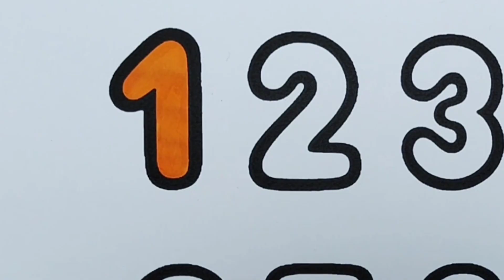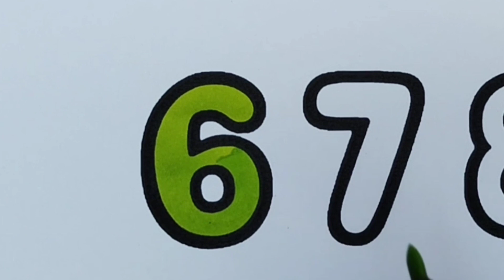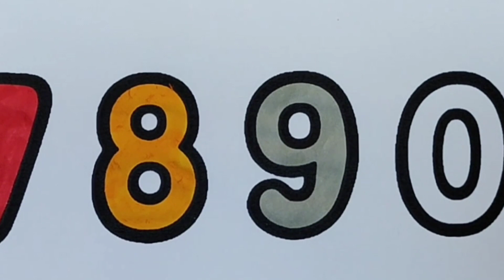Single Digit Number Painting Drawing and Coloring for Kid's Toddler's | How to Draw 1 to 9 Numbers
(Hello! It's Sophia. today I'm coloring Single Digit Number.♡(•_•)

"Join us in this fun video where kids and toddlers can learn to color, draw, and paint single-digit numbers! Perfect for little hands, this activity helps children recognize numbers while developing creativity and fine motor skills. Let's make learning numbers fun and colorful!"

Art ♡(•_•)

Dissclaimer!

All activities on this channel should be supervised by an adult. Kids Color Splash is not responsible for any injuries or accidents that occur. Use child-safe materials and follow safety guidelines.